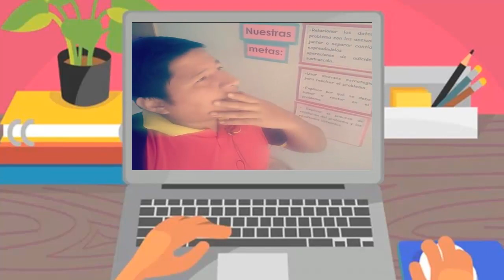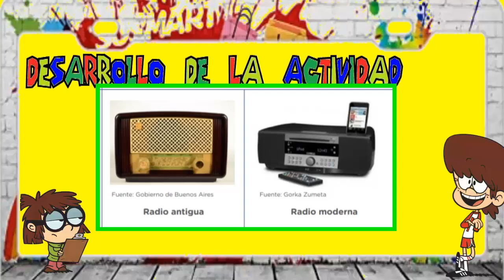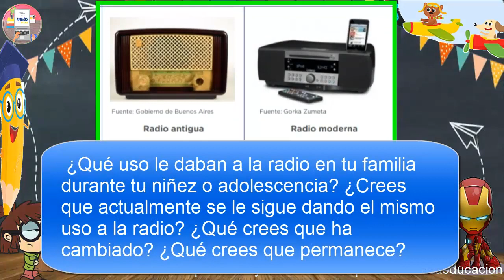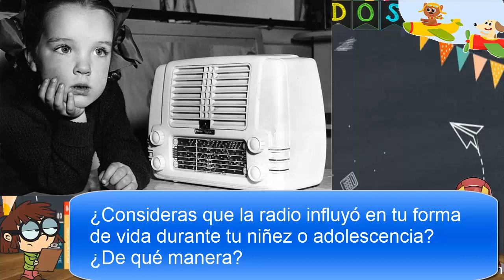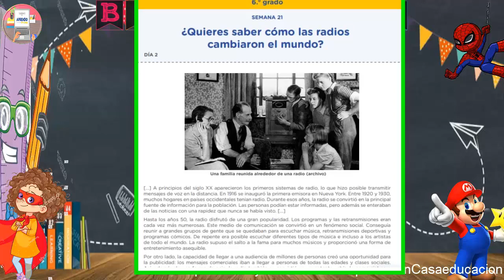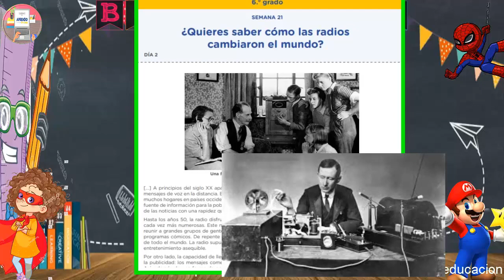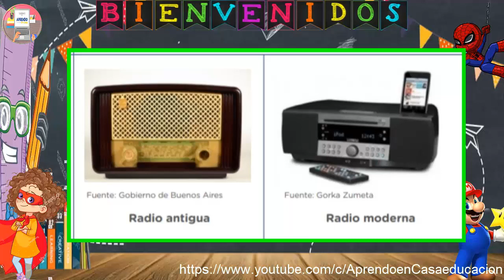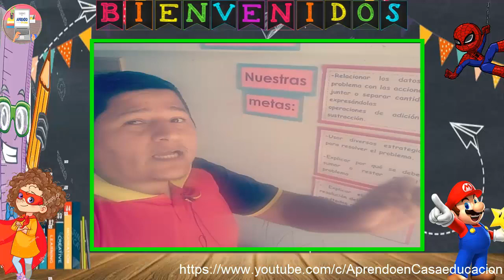DESCUBRIMOS CAMBIOS Y PERMANENCIAS EN OBJETOS SIGNIFICATIVOS ( PARTE 2) / 6° PRIMARIA /25 de AGOSTO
Si deseas apoyar al canal yapea aquí a este número 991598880 , también puedes apoyarme compartiendo y dándome un like, gracias.
El texto del vídeo de cambio y permanencia